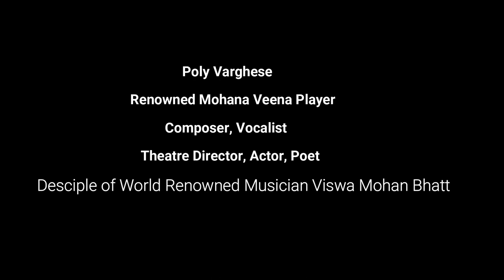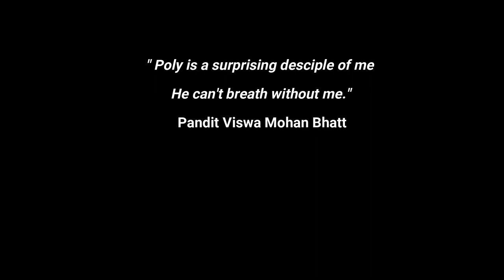O.K. JOHNNY: A DAY WITH POLY VARGHESE, MUSICIAN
Poly Varghese is a renowned Mohana Veena player, and a favourite disciple of Grammy award winning Indian classical musician  Padmasree Pandit Viswa Mohan Bhatt. Poly accompanied his Guru in many concerts and he conducted solo concerts in India and abroad.He is a poet, theatre actor and director  He published his recordings of Mohana Veena compositions and his  Malayalam poetry in print.
( This is a simple compilation of candid footages shot by me while a visit to his hideout in Wayanad in 2022.- )
       A correction: in tthe opening scrolling card please read-  DISCIPLE of Viswa Mohan Bhatt